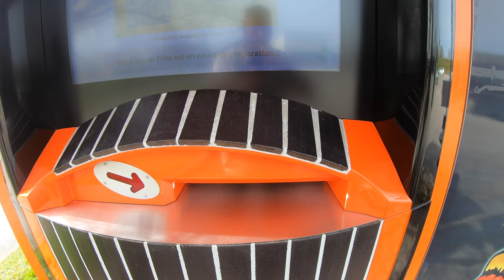You NEED MORE MONEY than you think | 6 months of living in France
If you are moving to France then you are going to need more money than what you planned for. In this video, I explain what I had to pay for that I didn't expect to and what contingency you are going to need. Plus much much more